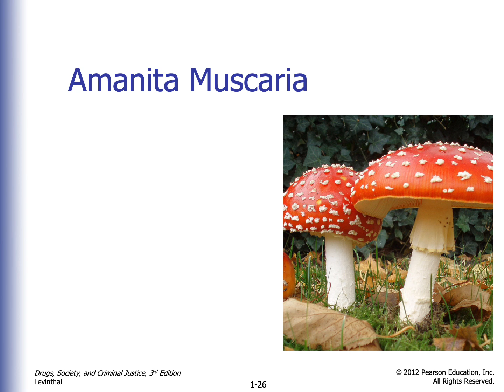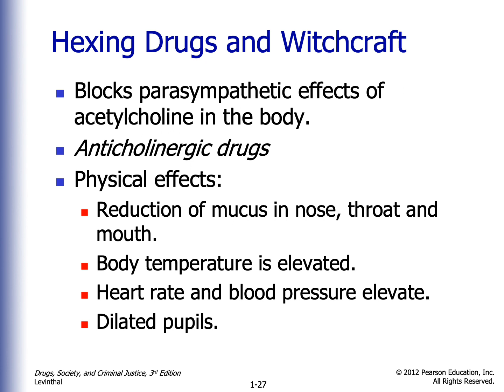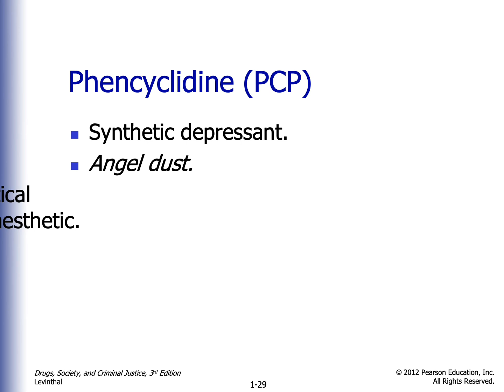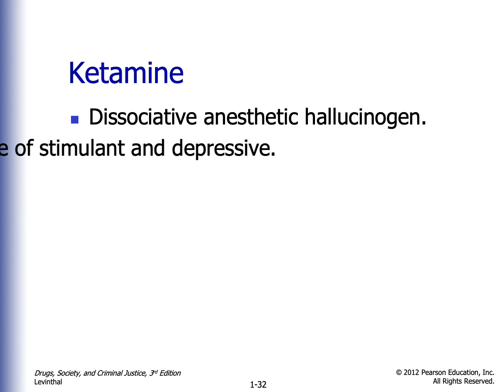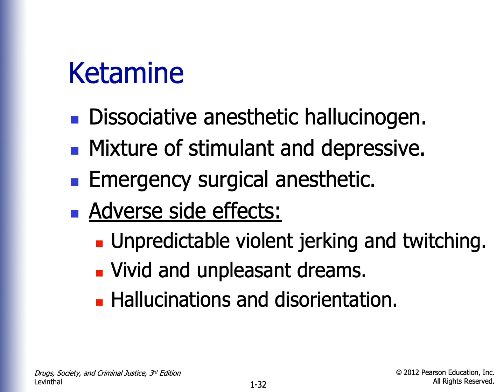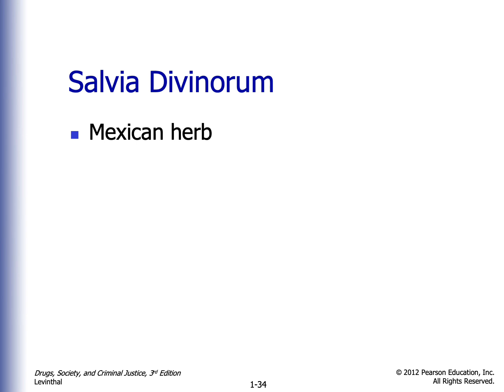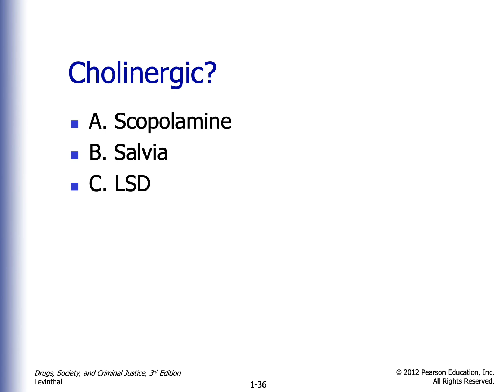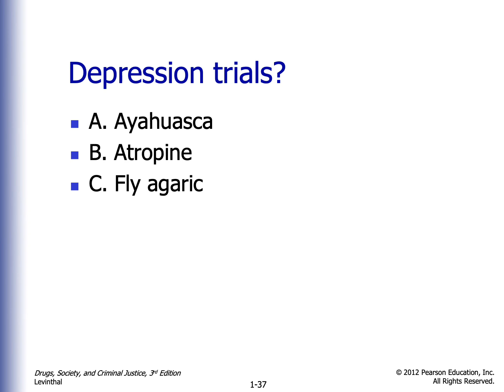Drug Class Hallucinogens III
Kicking it home with dissociative anesthetics and other trippy stuff, as well as a word to the wise about how you should never use drugs but if you do, keep an eye on set and setting.